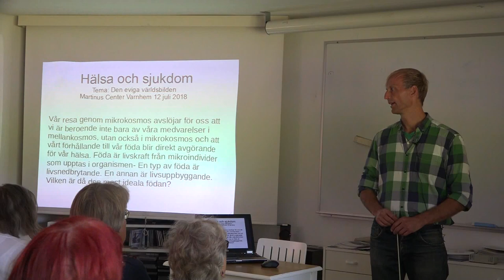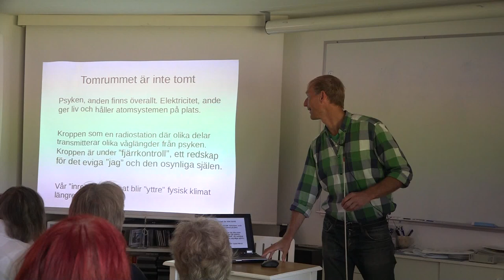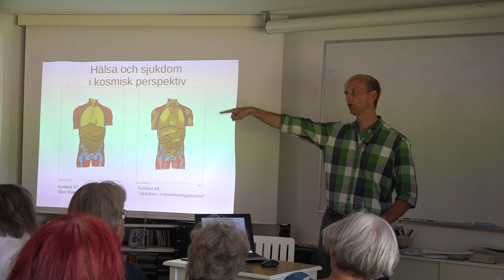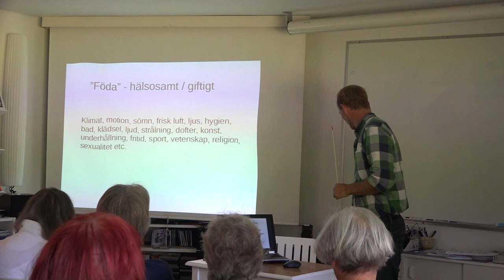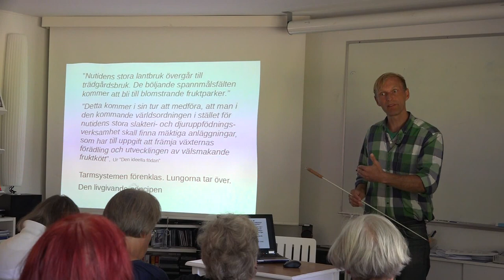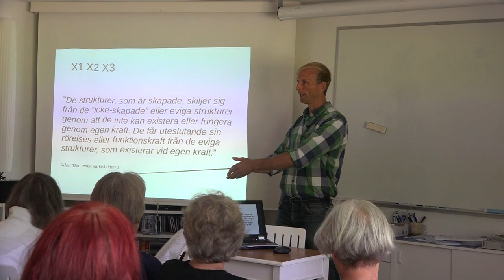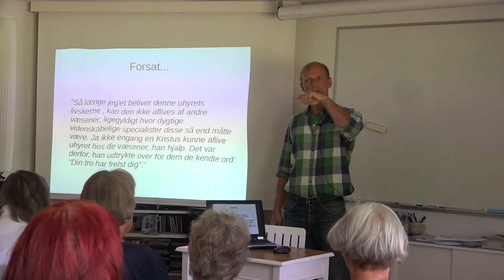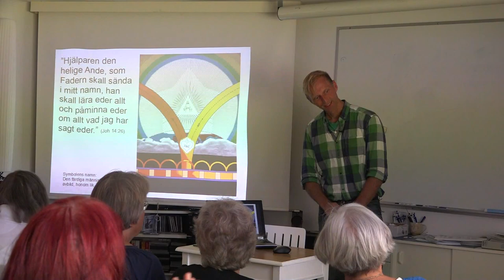Hälsa och sjukdom - Föredrag av Sören Jensen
Vår resa genom mikrokosmos avslöjar för oss att vi är beroende inte
bara av våra medväsen i mellankosmos, utan också i mikrokosmos och
att vårt förhållande till vår föda blir direkt avgörande för vår hälsa.
Föda är livskraft från mikroindivider som upptas i organismen, En typ
av föda är livsnedbrytande. En annan är livsuppbyggande. Vilken är då
den mest ideala födan? Inspelat den 12 juli 2018, Martinus Center Varnhem.